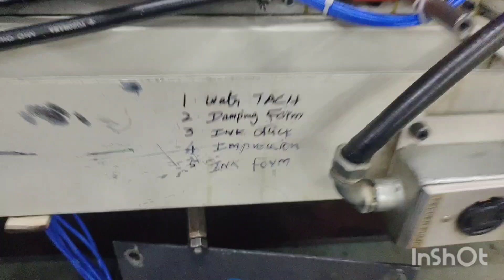lithrone 228 year-1992 pnumantic Air pipe change Alisir